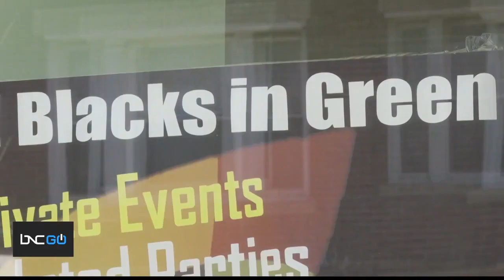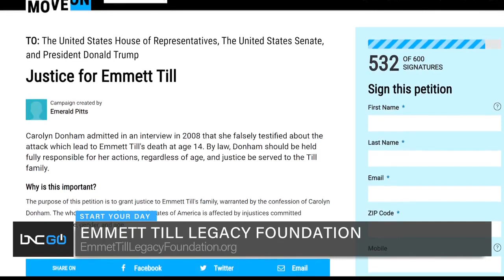Deborah Watts, Emmett Till's cousin, talks demand for justice on "Start Your Day"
Emmett Till's cousin is turning her pain into a mission to help others. Deborah Watts, a co-founder of the Emmett Till Legacy Foundation, joined "Start Your Day" with Sharon Reed and Mike Hill to talk about fighting racial injustice.

It has been 66 years since Till's death and she said they've been on a mission since 2005 when Till's mother died. "We are at a point now where we want to demand justice," she said as the family still waits for answers. Reed asked how she feels about Till's white accuser, Carolyn Bryant, moving forward with her life and Watts said she has "more determination than anger."

She said her family understands compassion and empathy, but she said Bryant needs to be held accountable. "We want justice for Emmett Till," she said.